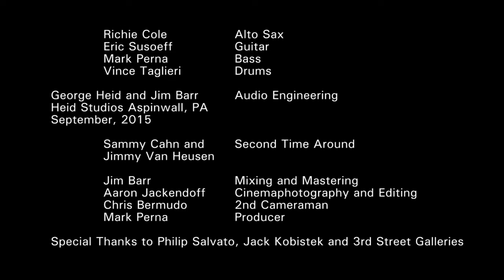Richie Cole for Mayor 3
Produced by Mark Perna Music
Video by Aaron Jackendoff